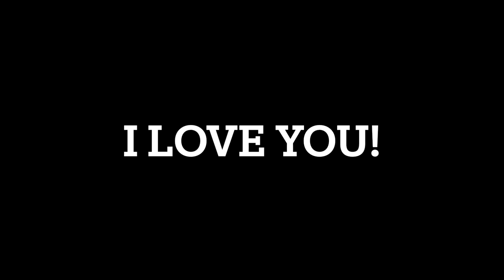Biscuits & Gravy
For my wife Marge, We go together like biscuits and gravy. ❤

Original Song: Biscuits and Gravy